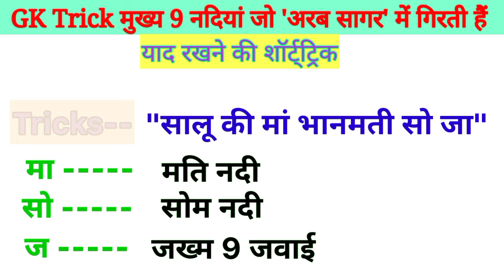अरब सागर में गिरने वाली 9 नदियाँ |Tricks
Gk question MCQ and answer
drdo ceptam gk questions
gk questions
gk by anadi sir
general awareness ssc gd 2022
ssc gd general awareness classes 2022
ssc gd general awareness practice set
ssc gd
ssc gd,ssc gd gk syllabus
general knowledge
2023 ka general knowledge
general knowledge in hindi
2023 general knowledge
2023 ke general knowledge
general knowledge for clat 2023
ssc gk
ntpc gk
drdo gk question and answer
rrb ntpc gk
railway gk drdo ceptam gk questions
gk questions gk by anadi sir
cgl gk questions
drdo gk classes
gk questions for ntpc
ssc chsl gk questions gk questions for ssc cgl
drdo gk questions
gk questions for ssc chsl gk questions for bank exam
DRDO requirement 2022
D R D O FULL FORM IN HINDI
gk preparation for drdo mts
gk questions for railway exams drdo by number 1 gk
drdo number1gk